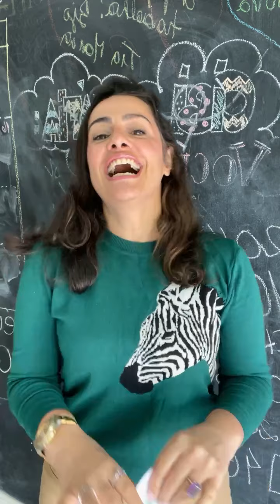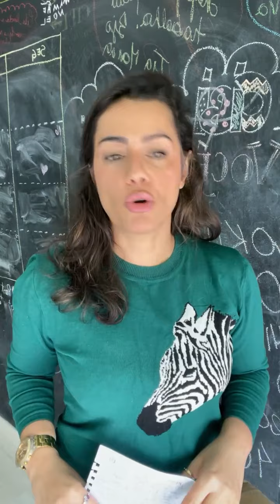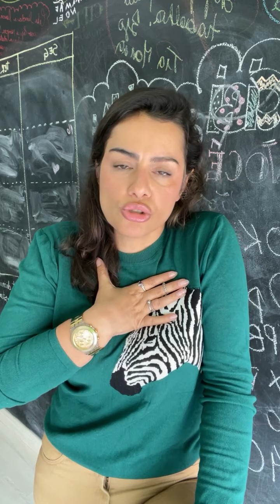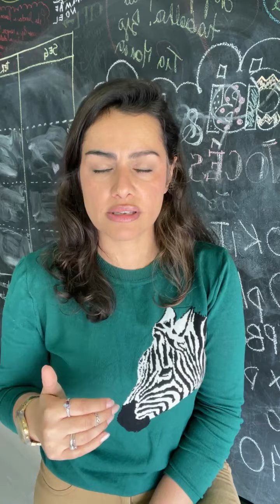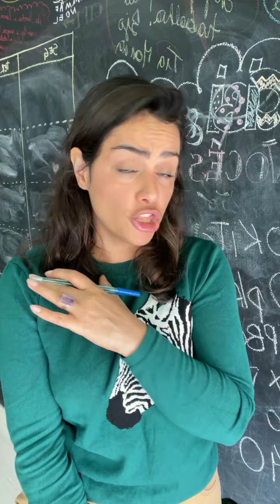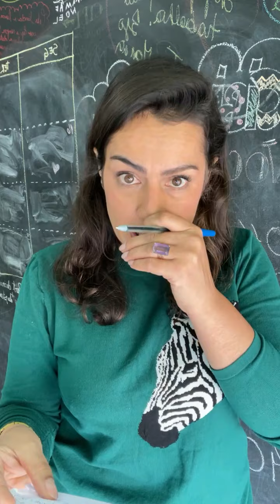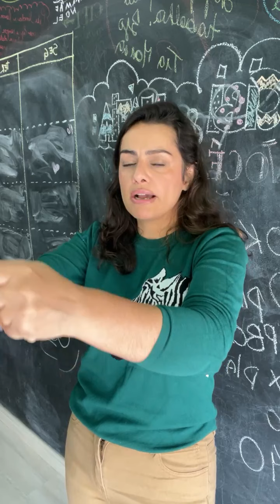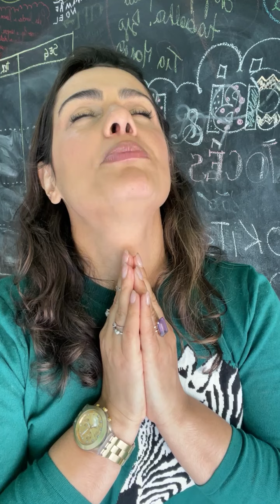Lista e exercícios para cocriar sua realidade